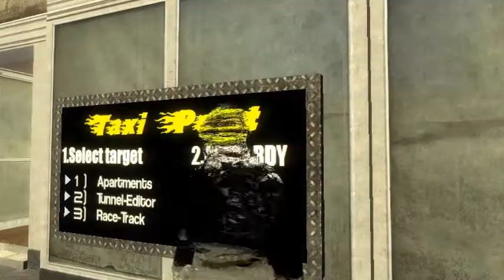Жизнь в Гаррис моде:Охотник за головами (1 часть)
На этот раз нашим героям угрожает охотник, желающий захватить их сервер.